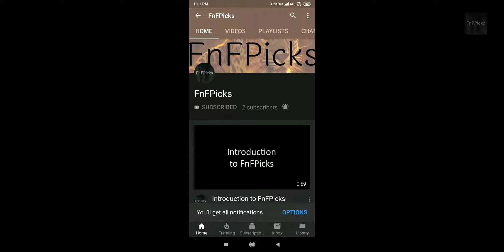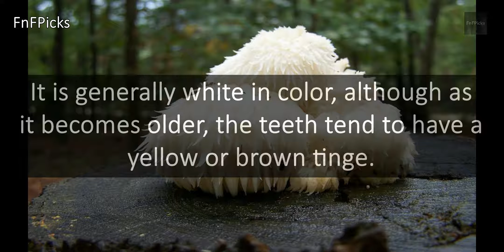Bear's Head Tooth Fungus (Hericium americanum)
Today's FnFPicks CreatureOfTheDay is BearsHeadToothFungus

DidYouKnow It is generally white in color, although as it becomes older, the teeth tend to have a yellow or brown tinge.